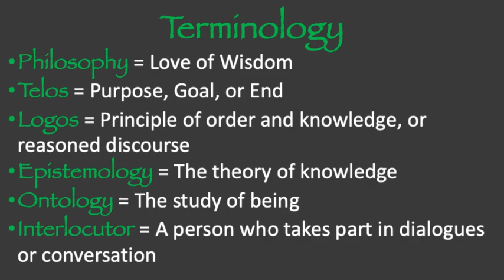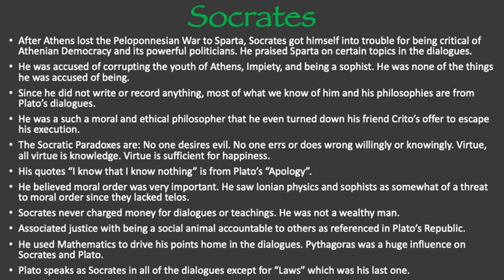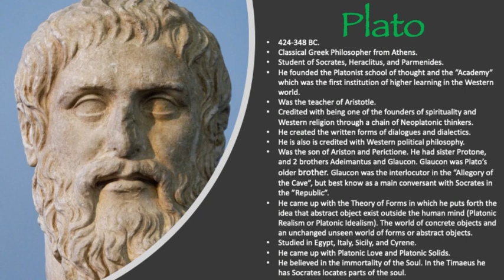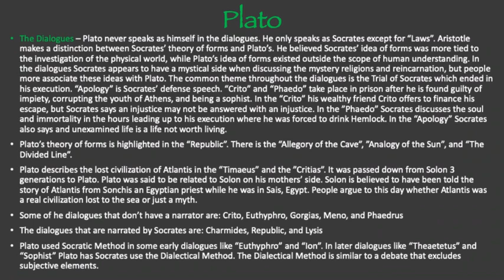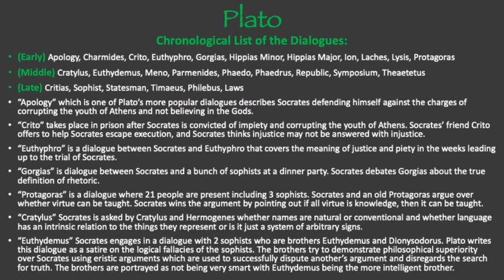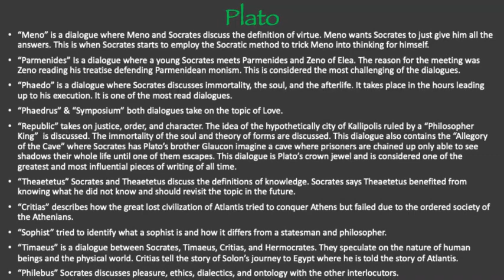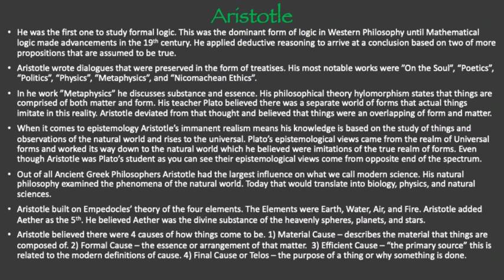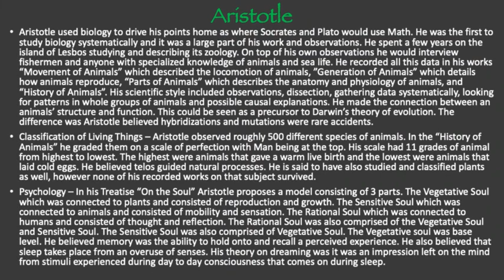Ancient Greece Part 2: Socrates, Plato, and Aristotle Explained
Today we will be discussing the Ancient Greeks who are a major influence on Western Philosophy, Physics, Metaphysics, Biology, Mathematics, Epistemology, and Ontology to this day. We will be discussing Socrates, Plato, and Aristotle who are 3 of the greatest thinkers and philosophers to ever live. Who was Socrates? Where did Socrates end and Plato begin? Was Aristotle’s work with the observations of the animal kingdom a precursor to the theory of evolution?